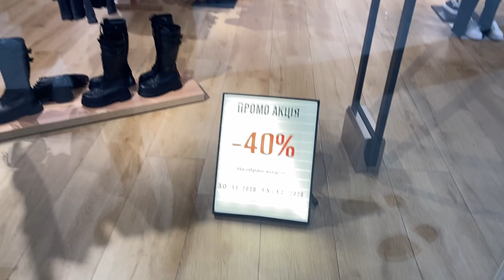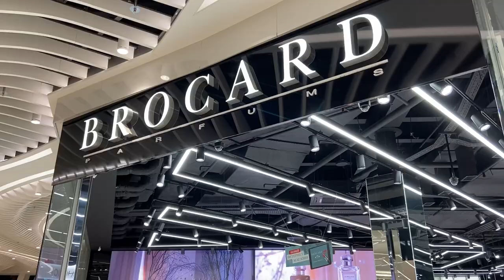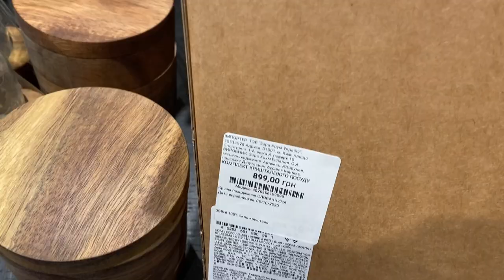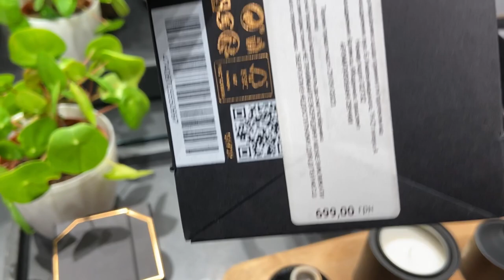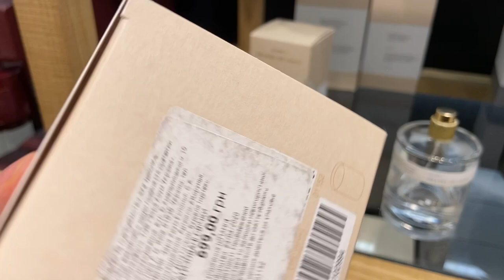Идеи для НОВОГОДНИХ ПОДАРКОВ. River Mall 👍🏻